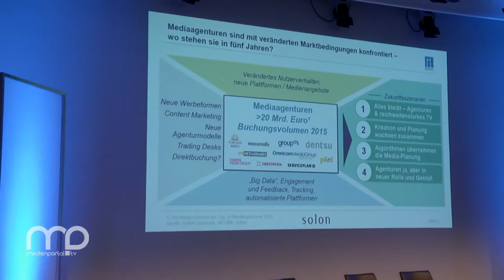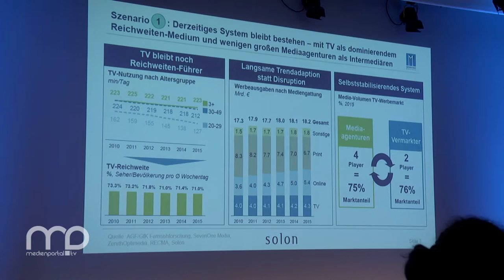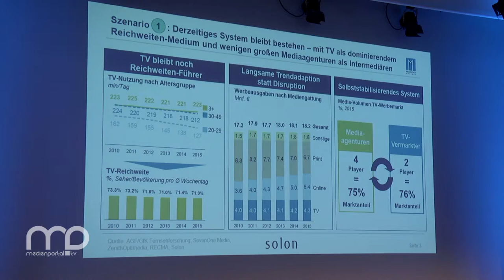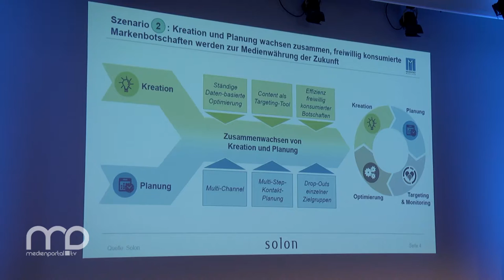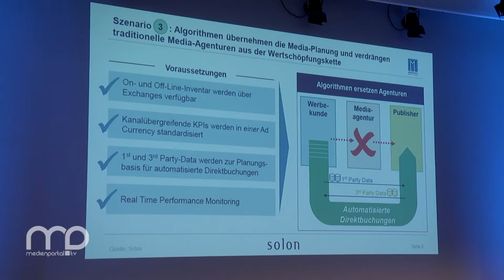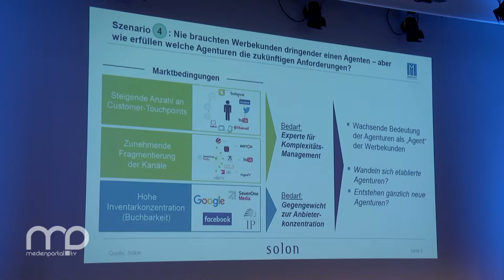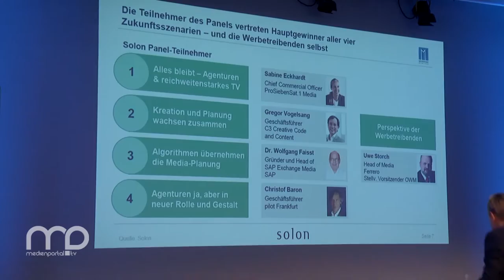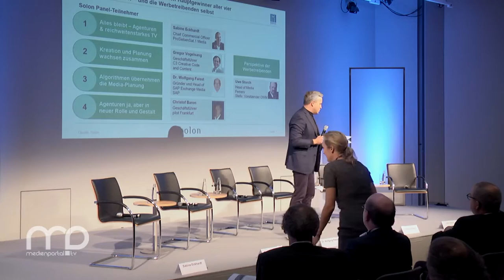Panel: Big Data oder die Zukunft der Mediaagenturen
Noch vor wenigen Jahren waren Mediaagenturen die Instanz zur Bestimmung der optimalen Höhe von Werbeinvestments sowie deren Verteilung auf Mediengattungen und Regionen mit dem richtigen Timing. Heutzutage liefern auf Online-Plattformen erhobene Nutzerdaten den Werbetreibenden immer mehr Transparenz über Zielgruppen und Werbewirkung. Gleichzeitig lassen sich Werbeformen immer genauer steuern: dabei werden Streuverluste reduziert und Conversion Rates maximiert. Langfristige Planung und ausgehandelte TKPs werden durch sekundenschnelle, datengetriebene Werbeplatzauktionen ersetzt. Mediaagenturen müssen sich deshalb neu positionieren: Wenn Zielgruppen- und Wirkungsdaten kein USP mehr sind – wie können sie Werbetreibendenden dann einen echten Mehrwert bieten, für die sie auch bereit sind zu bezahlen? Und kann die rein datengetriebene Steuerung von Werbung langfristig erfolgreich sein oder gibt es Bereiche, in denen "menschliche" Erfahrung und Intuition unerlässlich bleiben?

Einführung:
Christian Esser, Geschäftsführer, Solon Management Consulting

Diskussion:
Christof Baron, geschäftsführender Gesellschafter pilot Frankfurt
Sabine Eckhardt, Chief Commercial Officer, ProSiebenSat.1 Media
Dr. Wolfgang Faisst, Founder & Head of SAP Exchange Media
Uwe Storch, Stellvertretender Vorstandsvorsitzender OWM, Head of Media Ferrero
Gregor Vogelsang, Geschäftsführer Strategie und Internationalisierung, C3

Moderation
Dr. Marcus Englert, Associate Partner und Geschäftsführer, Solon Management Consulting